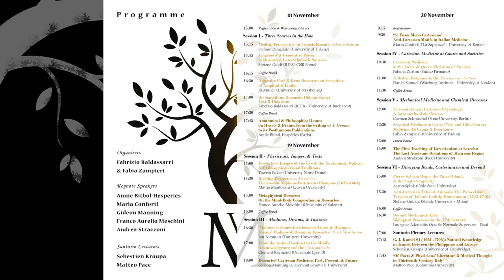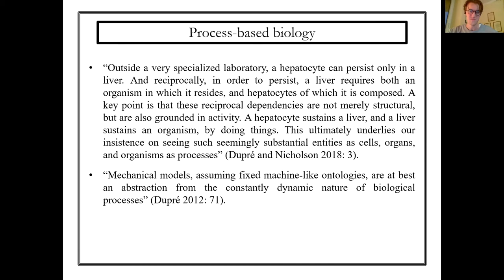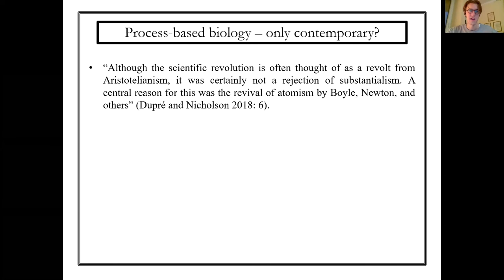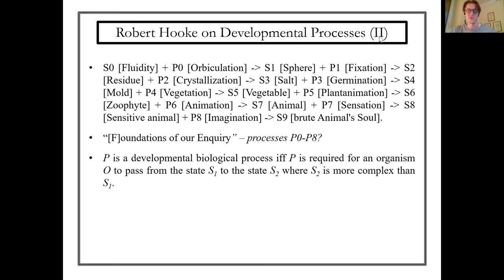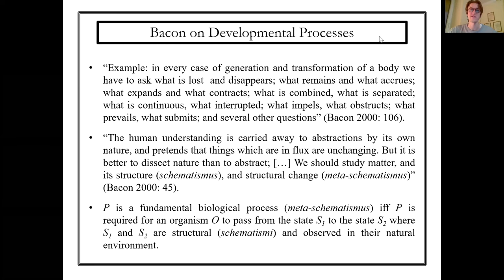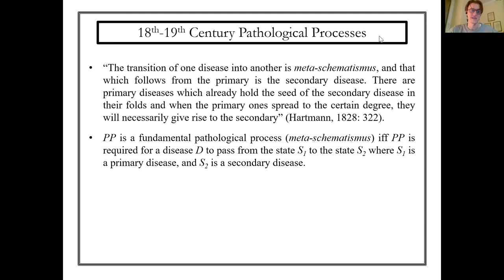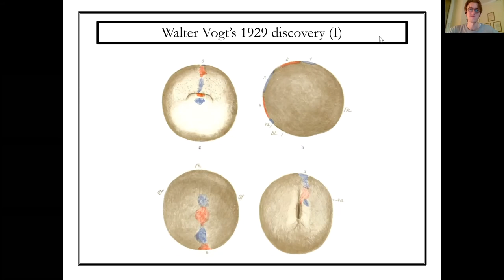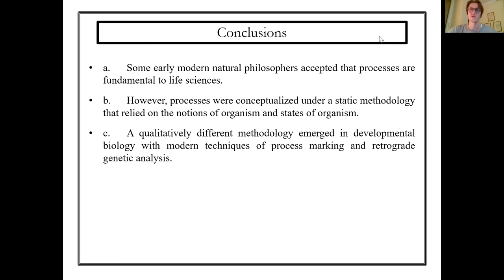Beyond Mechanical Life: Process in the 17th Century - L. Adomaitis (Scuola Normale)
In this lecture, Laurynas Adomaitis explores recent trends in this history of life sciences with a particular focus on the 17th century.

Recent scholarship has claimed that the most natural framework for contemporary life sciences considers biological processes (as opposed to things, like organisms or individuals) as the most basic entity of study. Scholars argue that major themes in biology (genetics, development, evolution, etc.) can be conceived under the process-based philosophy of biology. The consensus is that this approach is fundamentally new, and in particular that early modern natural philosophers considered things (atoms and extended substances) to be the most basic entities in biology. This is true as far as the mechanical conception of biological life (the Cartesian tradition) is concerned. However, I argue that some major early modern biologists accepted the process-based ontology instead. This concerns mostly the naturalists who agreed that fundamental biological processes are “the steps or foundations of our Enquiry” (Hooke). This stems from Bacon’s conviction that beyond the observable structure of the organism there is a deeper-level structure (schematismus) and processes (metaschematismi) which transform it, and that even if the observable structure might appear static, beyond it there is a processual flux: “what might appear to be a fixed under an abstract form, might actually be in flux and in the process of transformation.”

Naturalists employed fundamental biological processes primarily to explain organic development. Processes were inferred from the surrounding static states that they held to be developmentally related. Thus, Hooke in the observation XX of the Micrographia describes how the state of pure “fluidity” can arrive at the state of “brute Animal’s soul” through nine successive biological processes. This echoes Harvey’s theory of animal generation in which “the privilege of priority belongs to the blood alone.” Blood, of course, is a form of liquid. So, the naturalists’ explanation of biological development was grounded in processes.